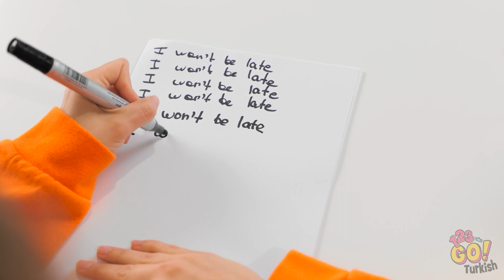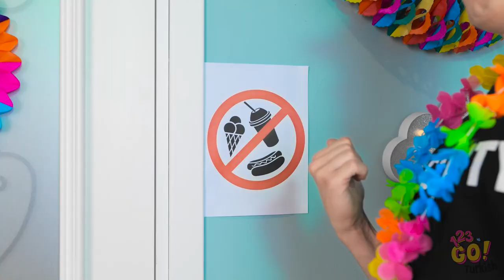OKULA GİZLİCE ABUR CUBUR SOKMA || 123 GO! Sınıfa Gizlice Şekerleme & Abur Cubur Sokmak İçin Tüyolar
Sen bu abur cuburların en çok hangisini yemek istersin? Yorumlarda bize bildir!